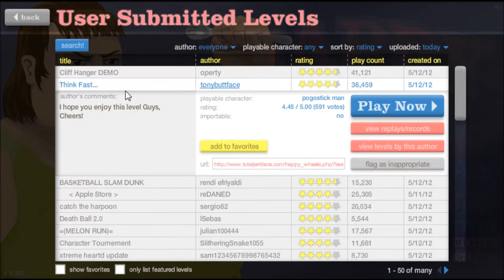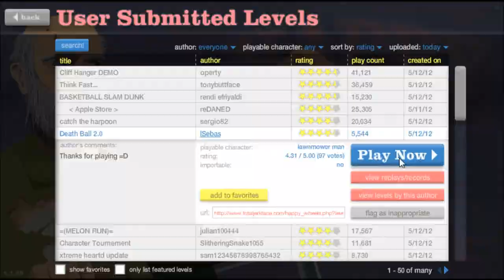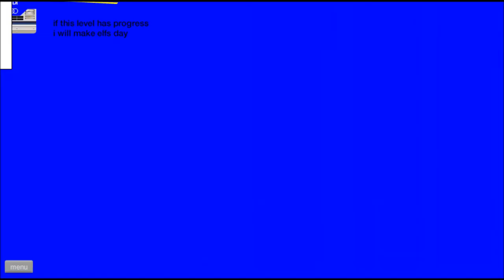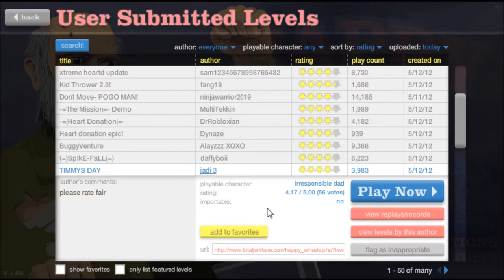Let's Play Happy Wheels! Part 24: DO IT FOR YOUR KIDS!!!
Part 24 of my Happy Wheels LP

Mmm, dat tags: Happy Wheels gameplay commentary BeenieBomb gory gore bloody blood best flash game of all time super fun flash game games YouTube video funny haha hahaha lol LOL inspired by AKSPartainkiIIer UberHaxorNova Nova and PewDiePie why are you reading the tags